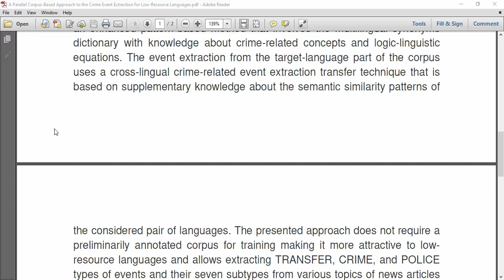A Parallel Corpus Based Approach to the Crime Event Extraction for Low Resource Languages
IEEE PROJECTS 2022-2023 TITLE LIST

Python=5500/-
Mininet=7000/-
Dot Net Project =3000/-
Java Project=3000/-

* Complete Source Code
* Complete Documentation
* Complete Presentation Slides
* Flow Diagram
* Database File
* Screenshots
* Execution Procedure
* Video Tutorials
* Supporting Softwares

Support Specialization
* 24/7 Support
* Ticketing System
* Voice Conference
* Video On Demand
* Remote Connectivity
* Document Customization